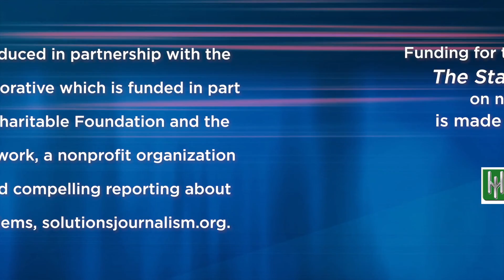The State We're In | Crossover Day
This has been a busy week in the legislature, as both the House and the Senate wrap up their work for Crossover Day — the deadline for House bills to make their way to the Senate and Senate bills to make their way to the House. We talk to Anna Brown, the director of Research and Analysis for Citizens Count and host of the podcast “$100 Plus Mileage,” and New Hampshire Bulletin Reporter Ethan DeWitt about what Crossover Day is and what it means for Granite Staters.